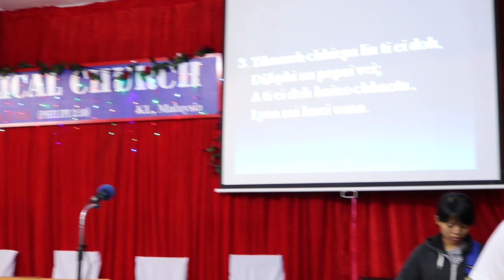Evan Nichha Ngiapana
Live Audio : V - PLUS photography